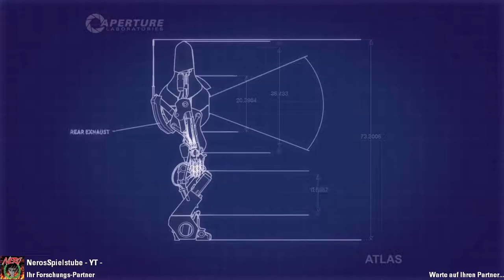Portal 2 ✮06✮ Ein Licht zeigt Dir den Weg -1080p | 60Fps | Coop-